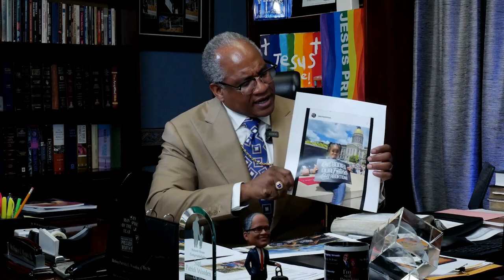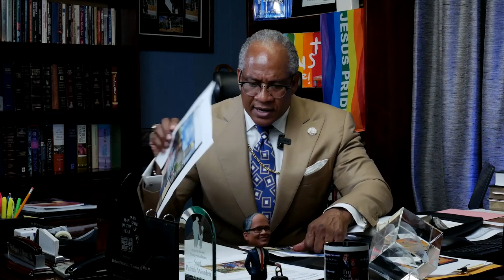Bible Study | Tonight @ 7:30pm EST